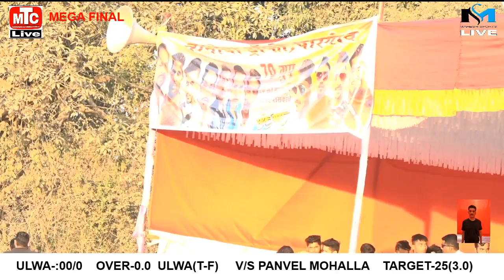PANVEL MOHALLA VS ULWA||NANOBA TROPHY PARGAON||ORGANISER-70 GROUP PARGAON V GRAMAST MANDAL PARGAON